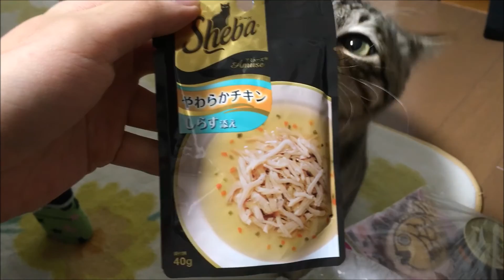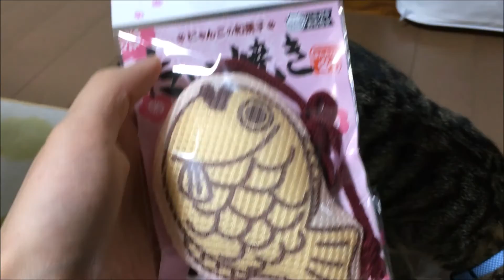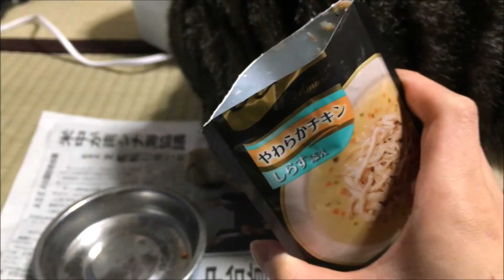【しまたん動画】 しまたんのクリスマスプレゼント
クリスマスなのでしまたんにプレゼント買ってきました。